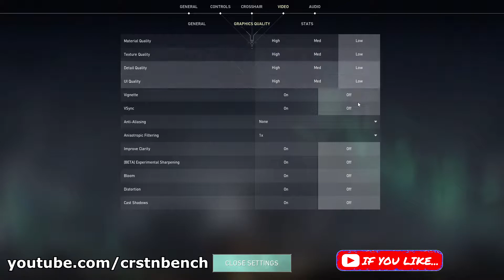AMD Ryzen 7 2700U \ Radeon RX Vega 10 \ Valorant @1080p low settings (well playable)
Information up ahead: I increased the TDP from stock 15W to 30W using the program Ryzen Controller (link is down there in the video description). Some TDP throttling still occurred but the overall performance is way better than on 15W TDP.
Device: HP EliteBook 735 G5 3UN62EA
➖ AMD Ryzen 7 2700U 4 x 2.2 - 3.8 GHz, Zen
➖ 16GB DDR4 Dual-Channel RAM
➖ Radeon RX Vega 10
▶30W TDP